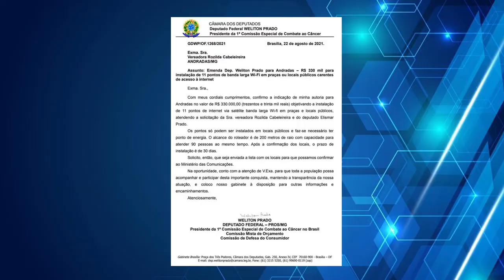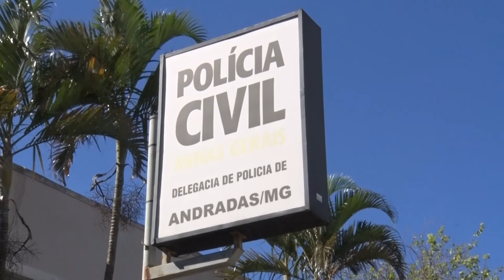Emendas parlamentares possibilitam internet na zona rural e benefícios para Escola Caracolzinho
Através de contato com os deputados os vereadores conseguem verbas que são destinadas para Andradas. A vereradora Rozilda Conti fala sobre recursos para investimentos em internet, saúde e educação.